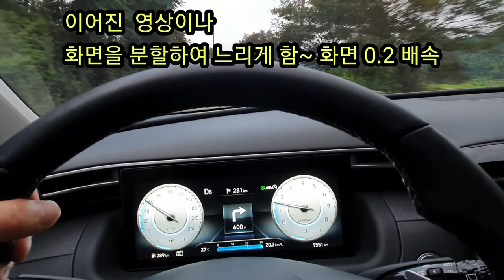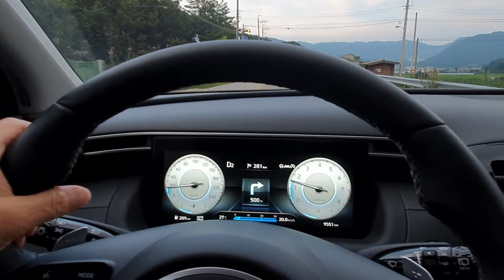길을 건너던 길 고양이 앞으로 차가 달려 옵니다.반대 차선은 인지 못한 채 생사는 운전자의 몫?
도로를 건너려는 고양이는 한쪽 차선의 트럭이 지나가니 도로를 건너려는데 정착 정면으로 오는 차선의 차량은 보지 못하고 있다.다행이 정면의 차선 차량이 도로위 고양이를 발견하고 차량을 갑자기 멈추게 된다.깜놀한 운전자는 잠시  숨을 돌리고 지나가는 고양이를 쳐다본다.
 그리고 무사히 길을 건넌 고양이가 가지 않고 이 차량이 지나가는 모습을 쳐다본다